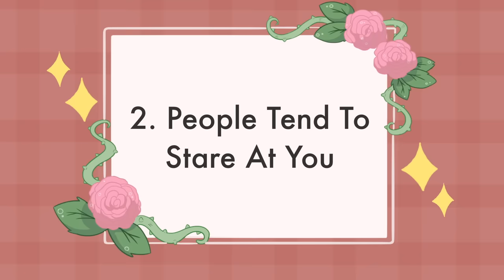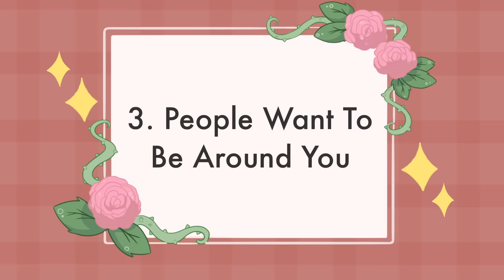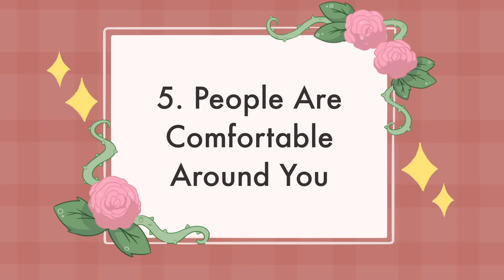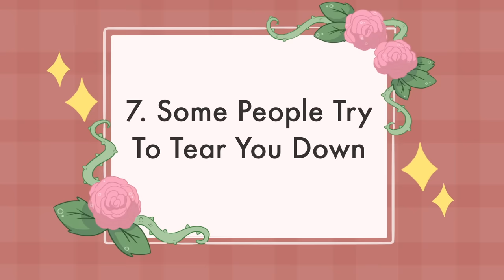7 Subtle Signs You're More Attractive Than You Think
Do you ever think that the way people see you is different from the way you see yourself?
And hey, it’s not always a bad thing to wonder about how other people see us! Maybe they see something good in us we don’t yet see in ourselves. So if you’ve ever wanted to know whether or not you might actually be more attractive than you realize, here are a few subtle but psychology-backed ways to tell:

Writer: Chloe Avenasa
Script Editor: Vanessa Tao
Script Manager: Kelly Soong
Animator: TheMindfulMudkip
YouTube Manager: Cindy Cheong

REFERENCES
Dion, K. K., & Stein, S. (2008). Physical attractiveness and interpersonal influence. Journal of Experimental Social Psychology, 14(1), 97-108.
Montoya, R. M., Kershaw, C., & Prosser, J. L. (2018). A meta-analytic investigation of the relation between interpersonal attraction and enacted behavior. Psychological bulletin, 144(7), 673.
Zhang, Y., Wang, X., Wang, J., Zhang, L., & Xiang, Y. (2017). Patterns of eye movements when observers judge female facial attractiveness. Frontiers in psychology, 8, 1909.
Place, S. S., Todd, P. M., Penke, L., & Asendorpf, J. B. (2009). The ability to judge the romantic interest of others. Psychological Science, 20(1), 22-26.